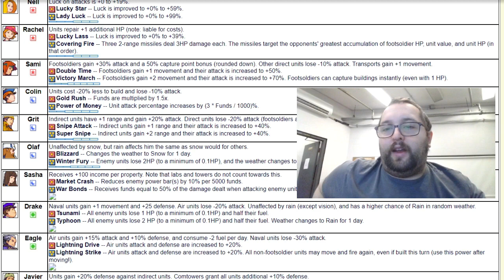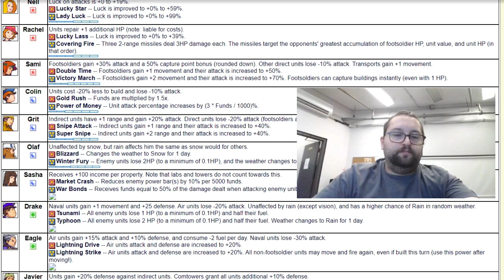sami in the crossfire map tier3 fight Advance Wars By Web replay commentary